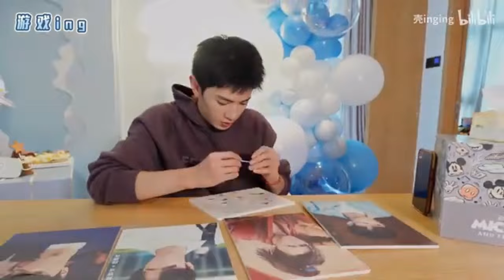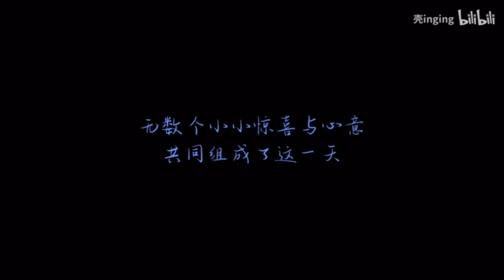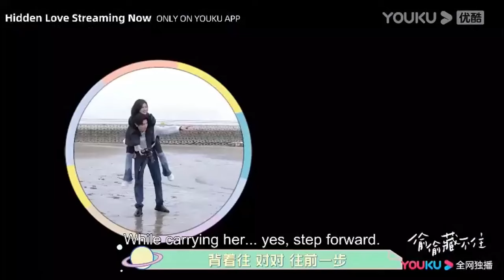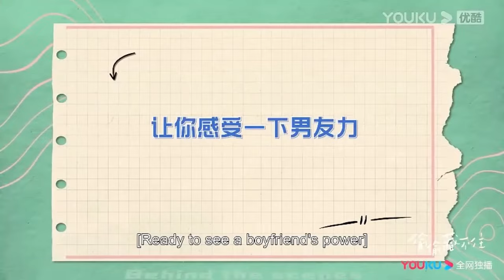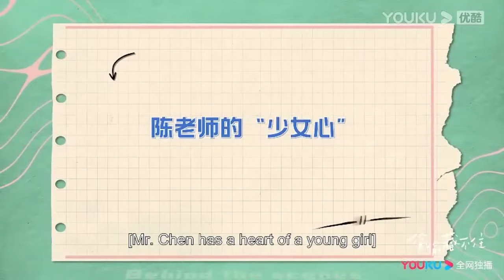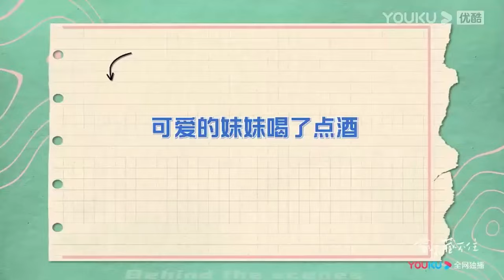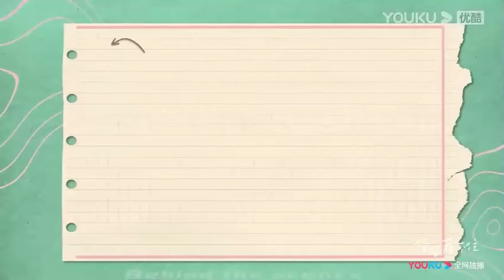【最新售後】趙露思包場為陳哲遠慶祝生日，還親手獻花，他開心極了！【偷偷藏不住Hidden Love】赵露思